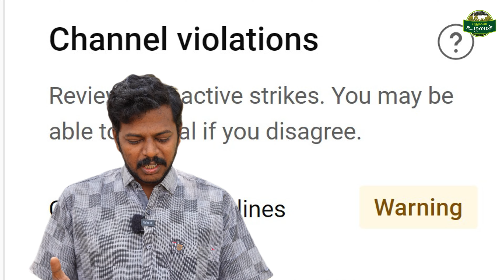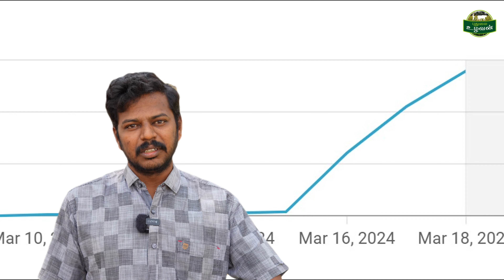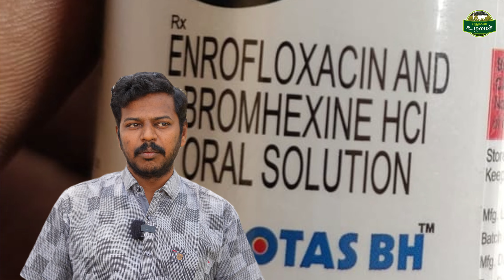நம்முடைய பண்ணையில் முதல் விற்பனை/நோய் மேலாண்மை மற்றும் இழப்புகள் 🐓🐓nattuKoli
1. Poultry Cage

2. Chicken

3. Bird Cages